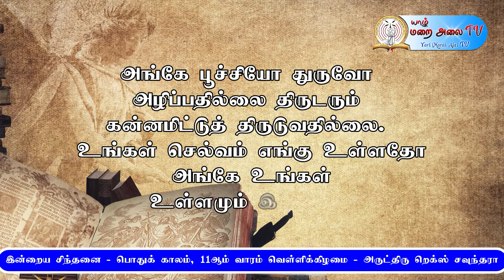DAILY GOSPEL REFLECTION - 17.06.2022 FRIDAY